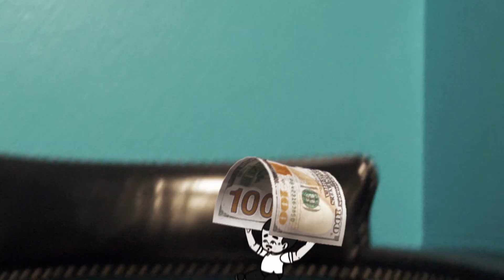Left Alone "Lush"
Director: Dinodrone